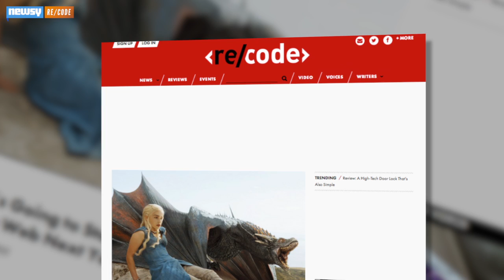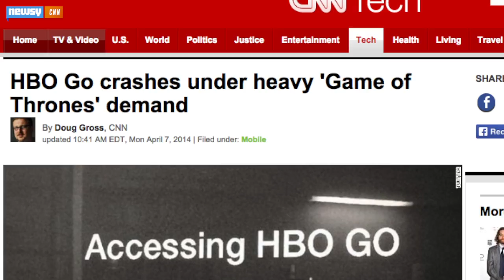Is HBO's Stand-Alone Streaming Service A Threat To Netflix?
HBO and Netflix might not be as fierce of competitors as we thought.

Image via: Getty Images / Frederick M. Brown